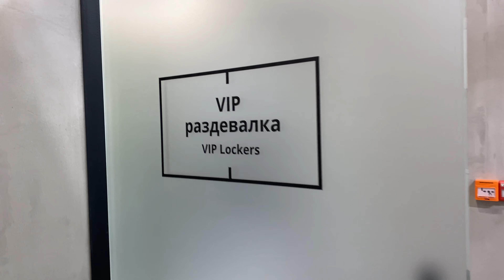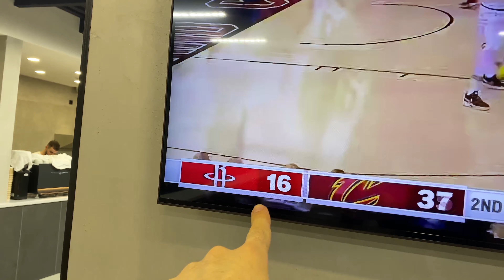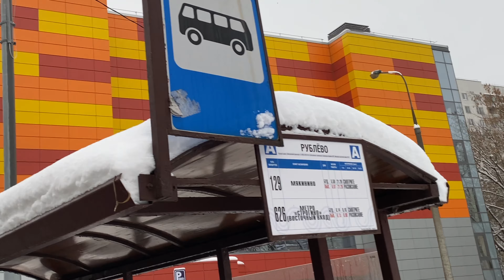ВЛОГ #21. ОТКРЫЛ ЗАЛ НА РУБЛЁВКЕ / ЗАЧЕМ ЭТО ВСЁ НУЖНО В РОССИИ? / ИГРА С ПОДПИСЧИКАМИ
Друзья спустя месяц снова выхожу на связь! Соскучились? Я да!
Я тут побывал в одном очень крутом районе Москвы и нашел там баскетбол! Точнее новое баскетбольное место! По традиции все расскажу и покажу!